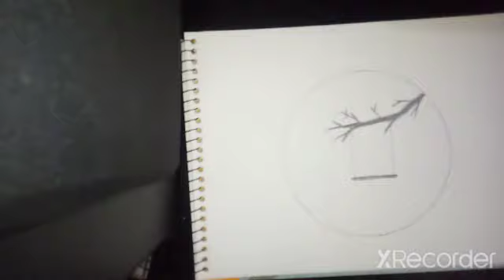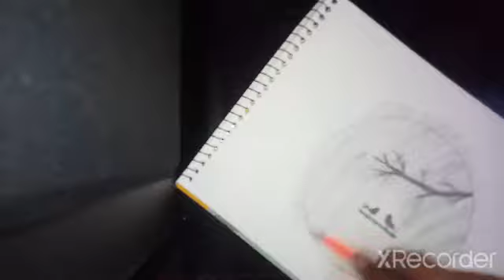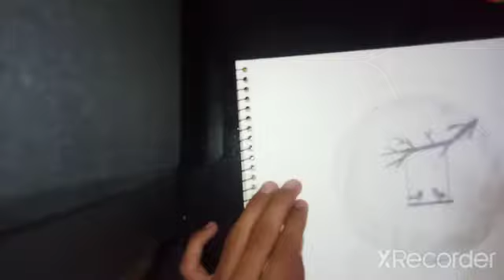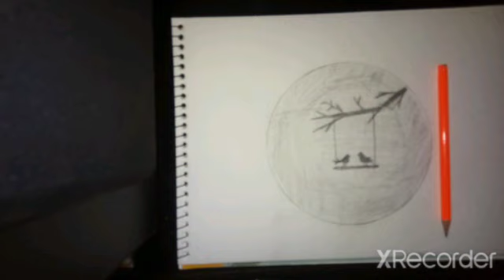how to make a seanory pf pigeon